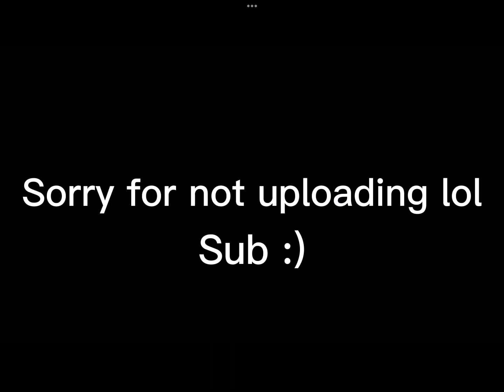Tealepearl clutch against a hacker???